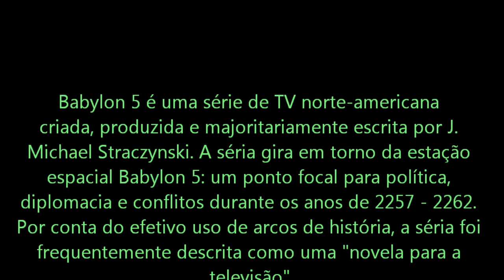Babylon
Babylon 5 é uma série de TV norte-americana criada, produzida e majoritariamente escrita por J. Michael Straczynski. A séria gira em torno da estação espacial Babylon 5: um ponto focal para política, diplomacia e conflitos durante os anos de 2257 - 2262. Por conta do efetivo uso de arcos de história, a séria foi frequentemente descrita como uma "novela para a televisão"[1][2].

O piloto estreou nos Estados Unidos em 22 de fevereiro de 1993. Uma vez aprovado, a série iniciou as transmissões em 26 de janeiro de 1994 e teve cinco temporadas completas. Além disso, a série deu origem a seis filmes para TV e um spin-off, Crusade, que estreou em 1999 e teve apenas treze episódios.